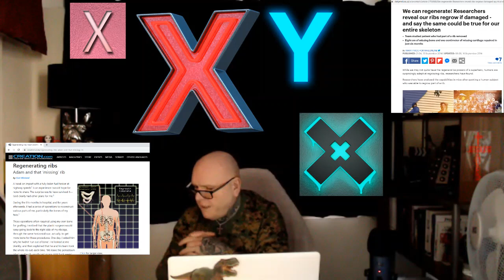Scotland's Child Gender Change Law For 16 and 17-year old Children Conceived.